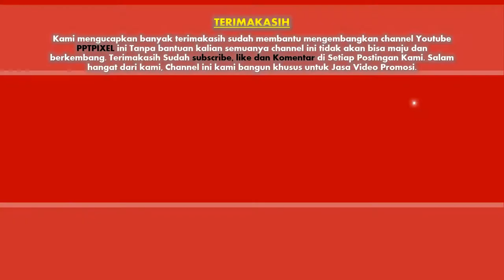Terima Pembuatan Animasi Iklan Laundry Sofa I Cuci Springbed I Cuci Karpet I Cleaning Services